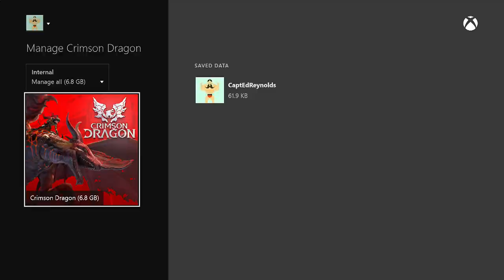How Not To: Crimson Dragon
THIS IS A FUN GAME.